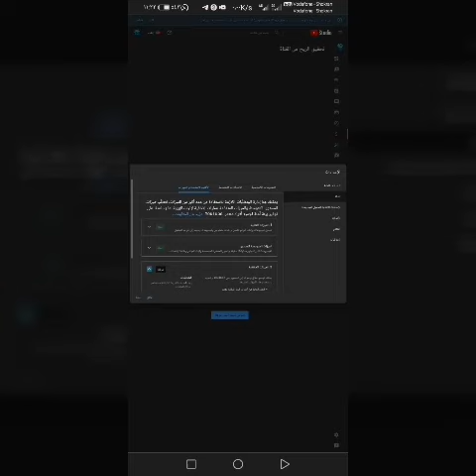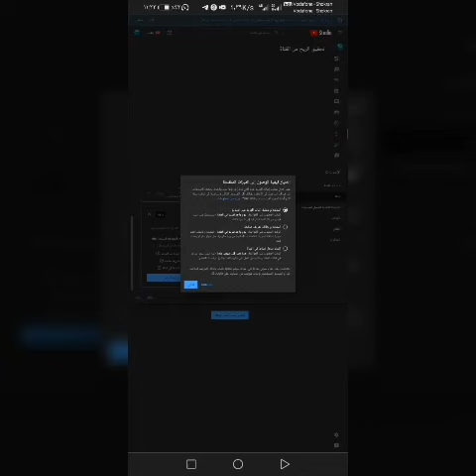طريقة اظهار عدد المشتركين في قناتك علي اليوتيوب او اخفائهم 🌟💯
افضل طريقة لعرض او اخفاء عدد المشتركين في قناتك علي اليوتيوب من خلال متصفح الهاتف .
طريقة بسيطه جدا لعرض او اخفاء عدد المشتركين في قناتك علي اليوتيوب